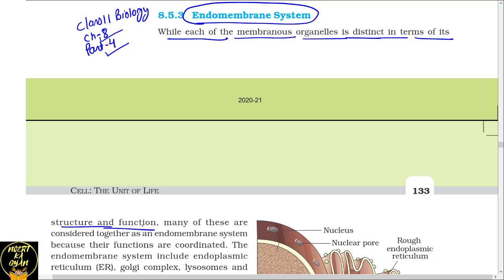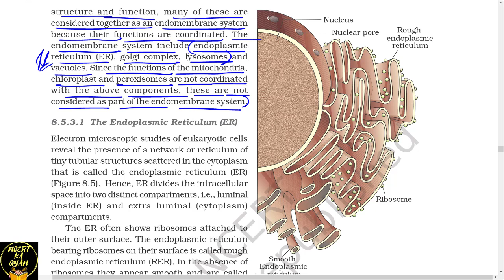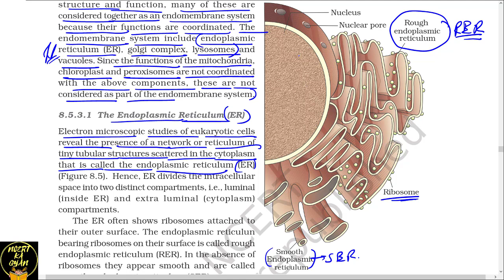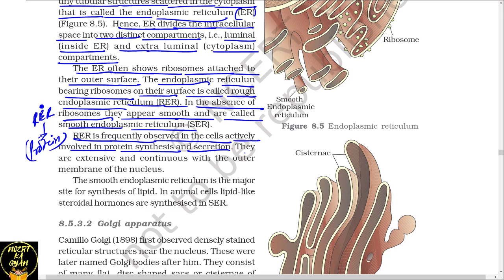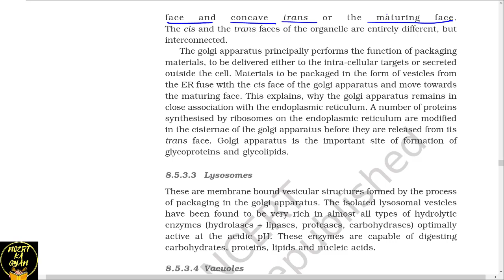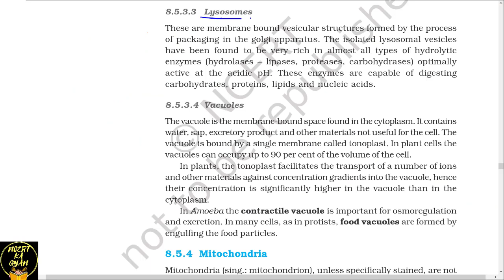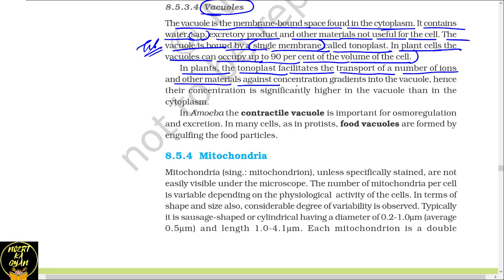Cell the unit of life Chapter 8 class 11th Biology for NEET | Endomembrane System | NEET Revision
cell biology class 11 for neet, cell the unit of life class 11 ncert
This Video is based on Ncert Class 11th Biology chapter cell the unit of life.
This video give you explanation about the Endomembrane System of cell.
Endomembrane System of cell contains Endoplasmic reticulum, golgi complex, lysosomes and Vacuole.
Query Solved-
1. What is Endomembrane System
2. What is golgi Complex
3. What is lysosomes
4. What is Vacuole